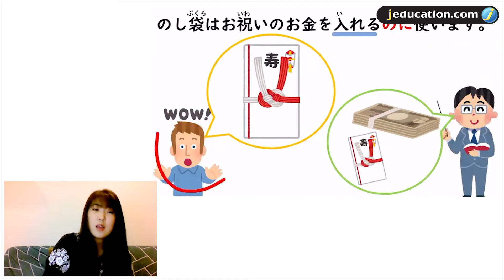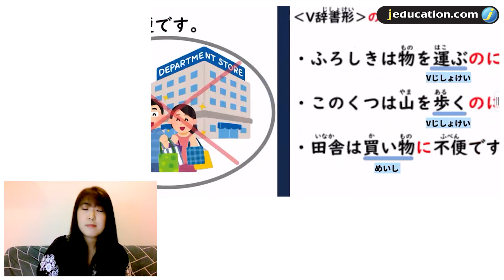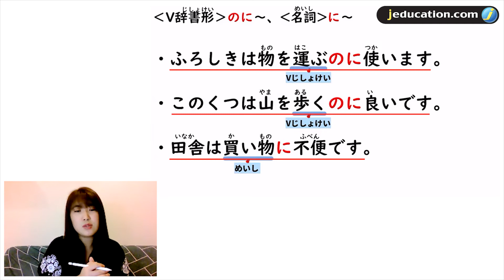เรียนภาษาญี่ปุ่น ไวยากรณ์ ระดับ N4 การใช้ 「のに」แสดงวัตถุประสงค์/จุดมุ่งหมายในการใช้ กับ ซากะวะ เซนเซ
วันนี้มาเรียนไวยากรณ์ที่เอาไว้บอก วัตถุประสงค์ หรือ จุดมุ่งหมาย ในการใช้อะไรบางอย่างกันค่ะ สั้นมากและใช้ง่ายมากก ซากะวะเซนเซมาอธิบายให้ฟังแล้ว!

⭐ Level : N4
⭐ JCenter Course : Intermediate 4 ( I4)

เรียนภาษาญี่ปุ่นกับเซนเซชาวญี่ปุ่นสุดเฟรนด์ลี่ สำเนียงเป๊ะ เข้าใจง่าย
• หากมีพื้นฐานภาษาญี่ปุ่นอยู่แล้ว สามารถเข้าทดสอบระดับความรู้ ( Placement Test ) ฟรี​!! เพื่อเข้าชั้นเรียนที่เหมาะสมกับตนเอง
•  สามารถแทรกคลาสเรียนได้ตลอดเวลา โดยชำระค่าเล่าเรียนนับจากวันที่เริ่มเข้าเรียน
•  เลือกได้ทั้งแบบเรียนสดที่สถาบัน (สีลม) หรือเรียนสดออนไลน์

รวมคอร์สเรียนภาษาญี่ปุ่นของ JCenter

สนใจคอร์สเรียนสอบถามทาง inbox
หรือทาง Line@ ได้เลยค่ะ